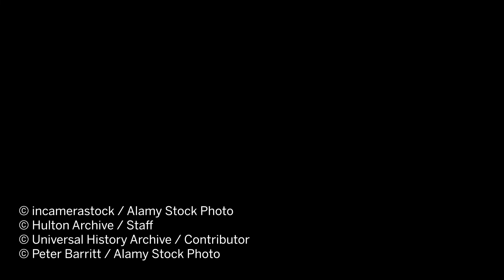Claude Monet Paints the World Alive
“I want to paint like a bird sings,” Claude Monet once stated. In this episode of Expert Voices, Simon Shaw describes Monet’s direct and unmediated response to his subject matter. In The Islands in Port-Villez, one can feel just that – Monet sitting on his boat on the seine, absorbing his surroundings. The Islands in Port-Villez is a highlight of the Impressionist & Modern Art Evening auction (28 October 2020, New York).